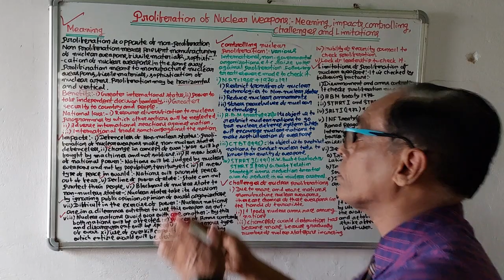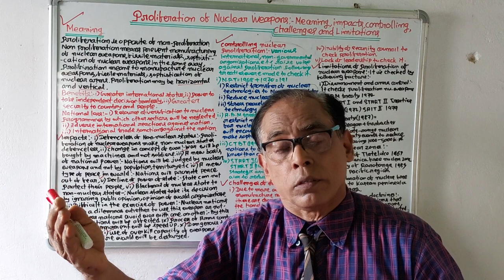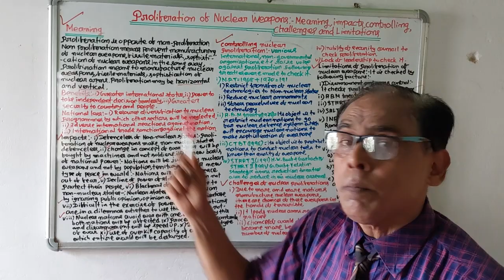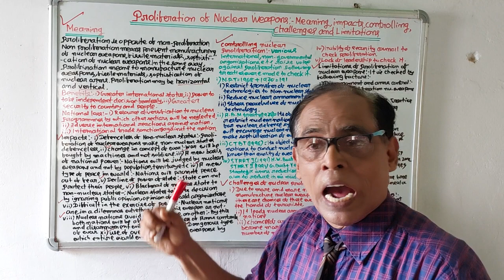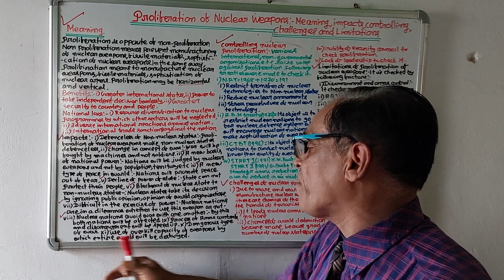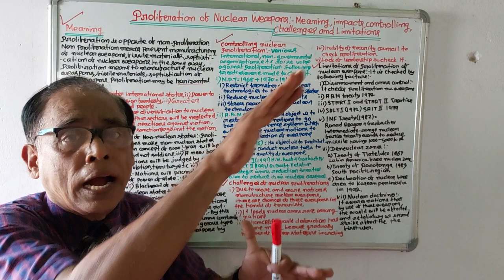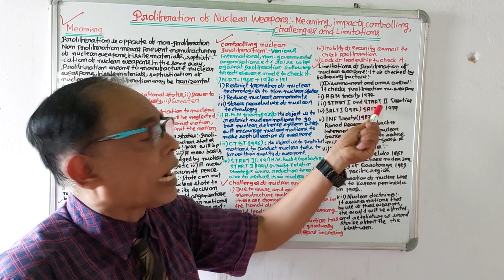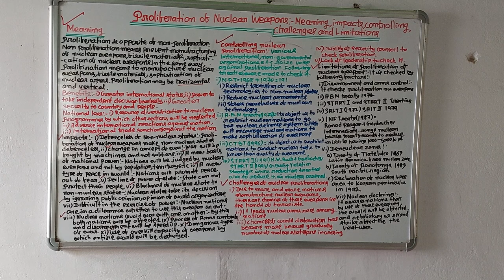287)Proliferation of Nuclear Weapons (Odia Video)4th Sem Pap10th